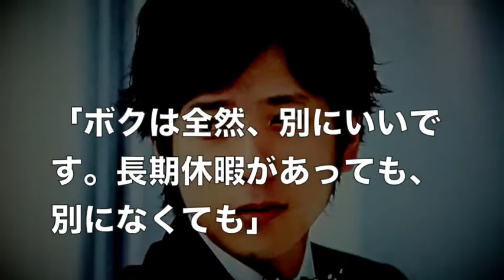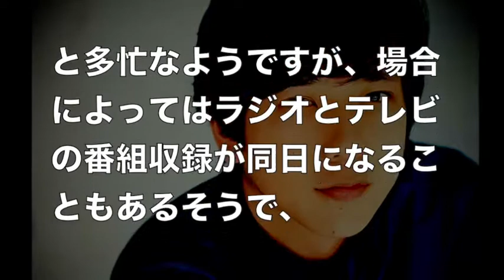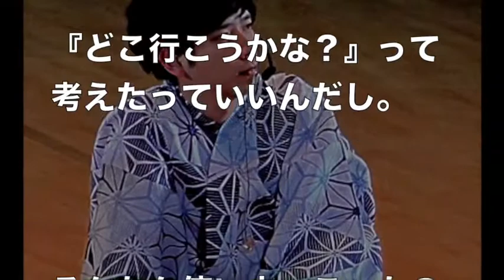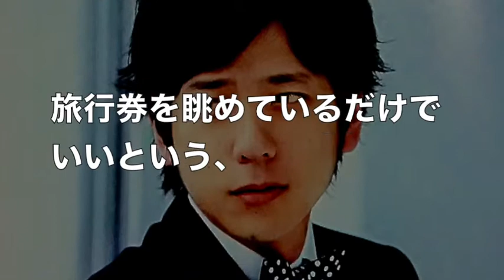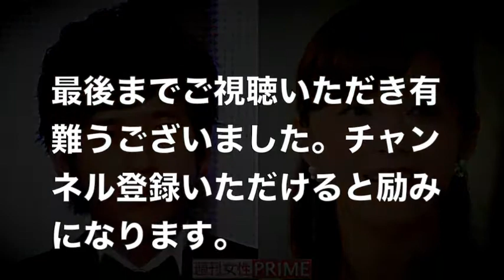二宮和也【仰天】あるものの使い方が独特すぎる!!! 渡海先生を超える筋金入りの‥‥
二宮和也【仰天】あるものの使い方が独特すぎる!!!

天才外科医渡海征四郎を演じる嵐の二宮和也さん。
その渡海先生を超える筋金入りの‥‥www

熱愛を報じられたフリーアナの伊藤綾子さんは耐えられるのか？？？

引用元：Asa-Jo